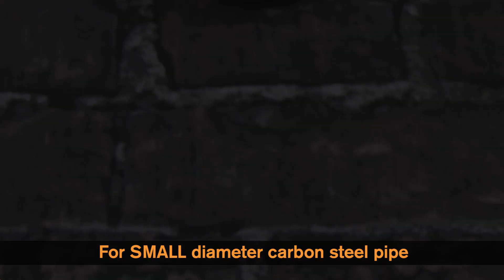Victaulic QuickVic™ SD: A BIG Breakthrough for HVAC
The most efficient and economical way to join ½” through 2” carbon steel piping systems.